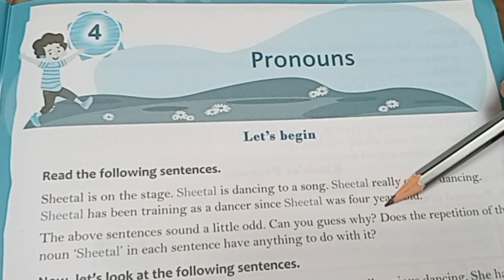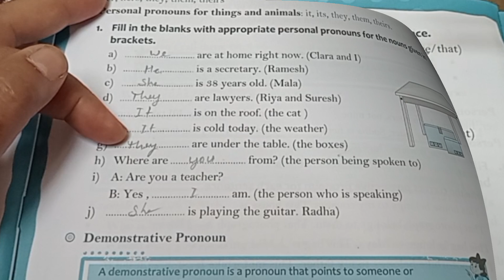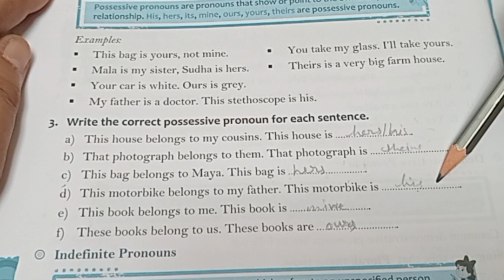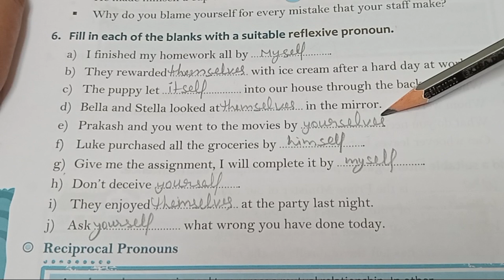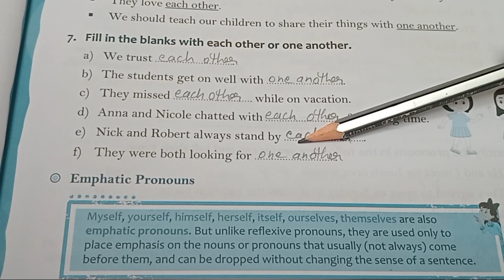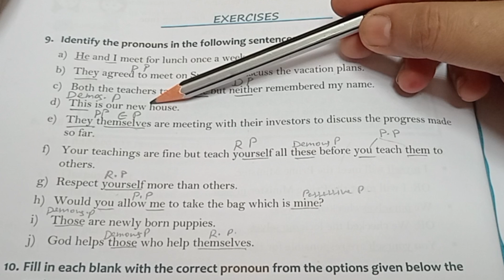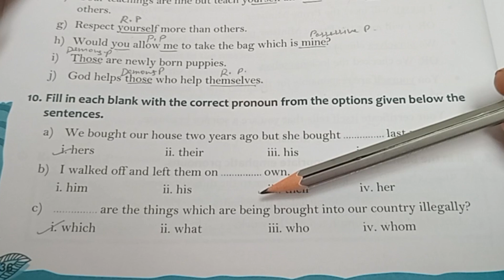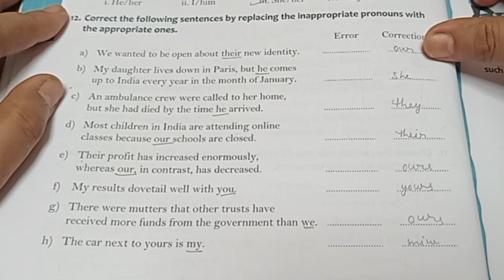Neuberg Book 6 | Chapter 4 Pronouns Solutions |Kid's Vision 🙂